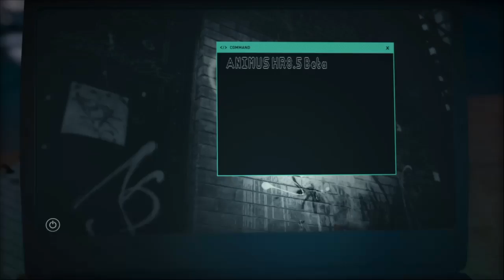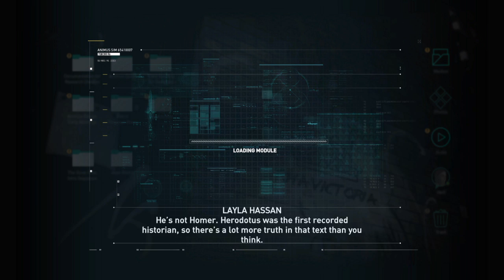Assassin's Creed Odyssey Part 1